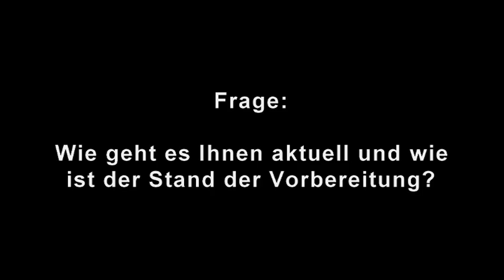Arthur Abraham Vorbereitung Kienbaum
Arthur Abraham ist bewusst, dass der Kampf gegen Stieglitz eine Herausforderung wird. Die bisherigen Trainingseinheiten waren schon sehr wichtig. Doch in Kienbaum geht es jetzt mit voller Konzentration weiter. Da hole ich mir den letzten Feinschliff für den Kampf gegen Stieglitz, glaubt der 32-jährige Super-Mittelgewichtler.

Cheftrainer Ulli Wegner: "In Kienbaum beginnt die Sparringsphase. Die Kampfesführung ist ein entscheidender Teil im Puzzle, das Arthur im direkten Vergleich gegen Stieglitz zusammenfügen muss. Die Kombination aus strategischen Besprechungen, Partnerübungen und einzelnen Sparrings wird Arthur so vorbereiten, dass er am 25. August siegreich sein wird. Er muss seine Leistung nur abrufen, dann sehe ich ihn wieder als Weltmeister."